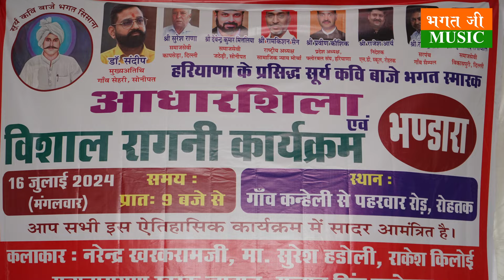गायक वंश चांदी चंद्र किरण किस्से की बाजे भगत जी की जयंती पर नई रागनी -तेरे भले की कहरा सु बकता नाथ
गायक वंश चांदी चंद्र किरण किस्से की बाजे भगत जी की जयंती पर नई रागनी -तेरे भले की कहरा सु  झुठी बकता नाथ नहीं स
कठीन मामला जोग का तेरे बस की बात नहीं स
गायक वंश चांदी मल्टी टैलेंट कलाकार ‌ छोटा बच्चा
किस्सा चन्द्र किरण
लेखक सूर्य कवि श्री बाजे भगत जी सिसाना
प्रस्तुतकर्ता समस्त सैन समाज
निवेदक सैन समाज चैरिटेबल ट्रस्ट रजिस्ट्रेशन रोहतक हरियाणा
Labels Bhagat Ji Music Rohtak shyam ji Makrauli  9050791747